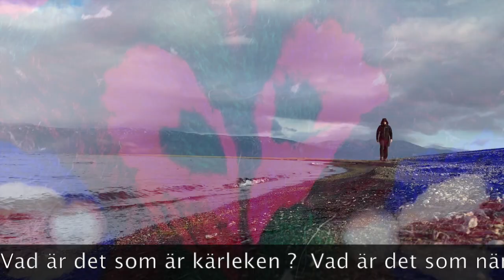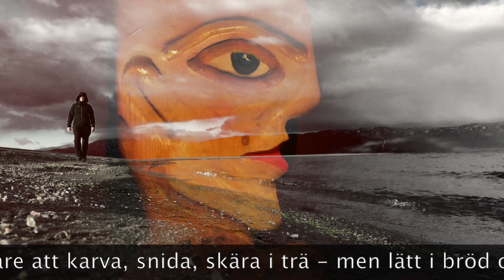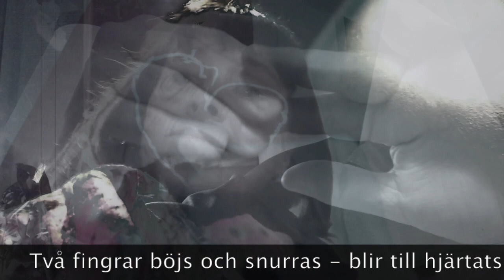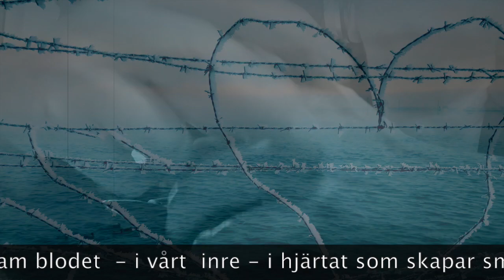Kärlek i naturen - En film om Ekens Hjärta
Jag har hittat var symbolen hjärtat kommer från i folkkonsten. Denna märkliga symbol som pryder det mesta, och har samma betydelse som kroppens pulsskapare. De tvenne buktande bågarna med en droppe liv som sammanfogar dem båda till ett. Varsågoda, ett Painted Poem om Ekens Hjärta av Malin Skinnar. https:/malinstoryteller.com